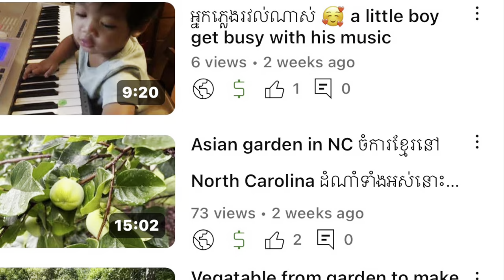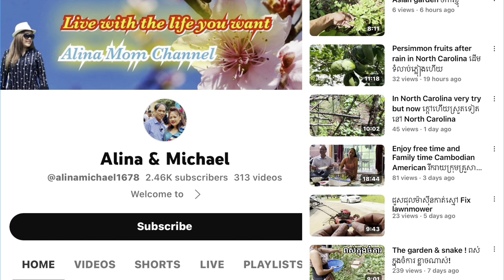ជីវិតដ៏កំសត់របស់ដូនពីរនាក់បងប្អូនមានអាយុ 81និង72 Poverty Life of old 2 sisters 81-72 yrsold#532uskk